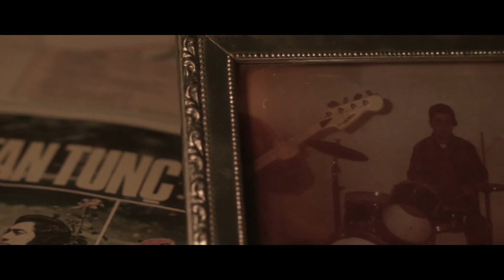Mu Tunç - Interview with the director of the film ARADA